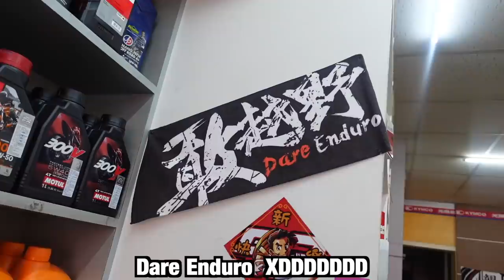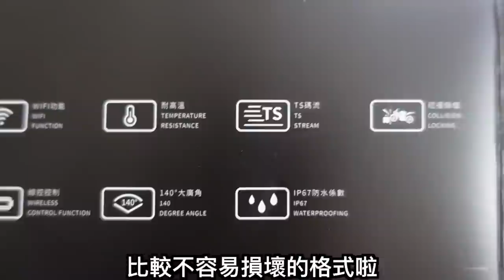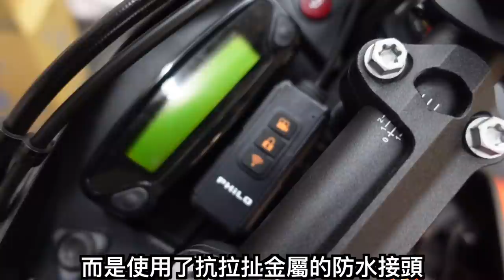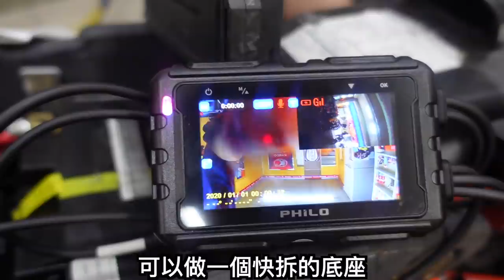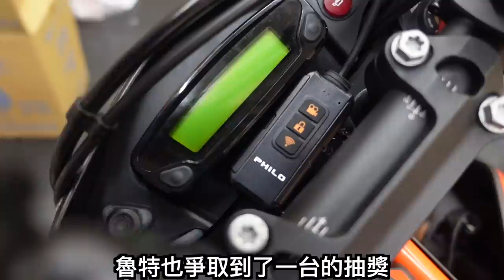幫橘白裝行車紀錄器！｜Loot2魯特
幫橘白裝行車紀錄器！
公路在走，行車紀錄器要有
三寶退散，車禍遠離！
看完不要忘了留言通關密語抽行車紀錄器！

拍攝器材：
GoPro9
GoPro7
DJI Mavic air2(感謝Mike兄贊助)
GoProMAX(精神與我同在)
Sony ZV-1